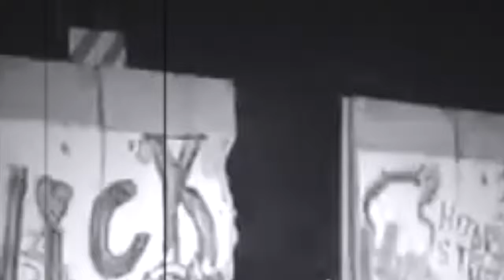this empty space (LIVE) | private event hosted by: OUTLAWS | 24 may 2019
Private Event At Villa Constantino Resort
Fri, 24 May 2019
Muntinlupa, Metro Manila, Philippines